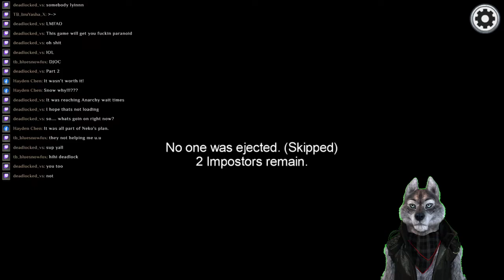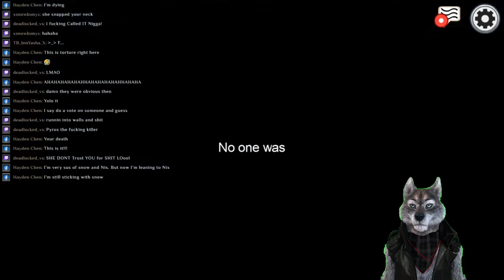There is a traitor AMONG US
Well.. this is my first time playing Among Us and it was.. quite the experience, this is taken directly from last nights live stream.

Partners
GTChannel.com
SubaruSteve.com